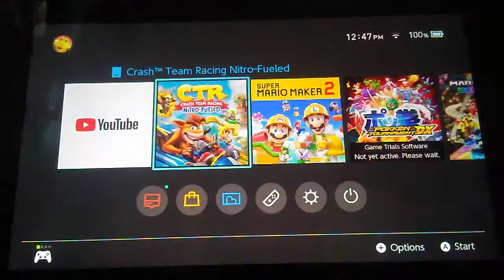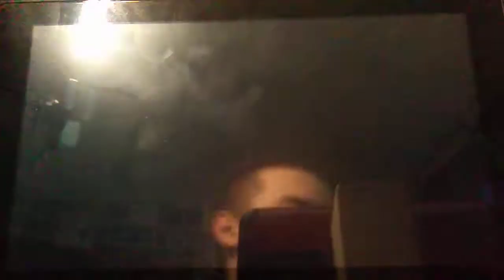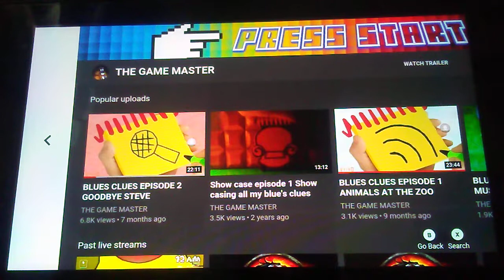TINY TIGER FROM A FOOTBALL GAME | CRASH TEAM RACING NITRO FUELED (FOOTBALL TINY GAMEPLAY)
CTR NF